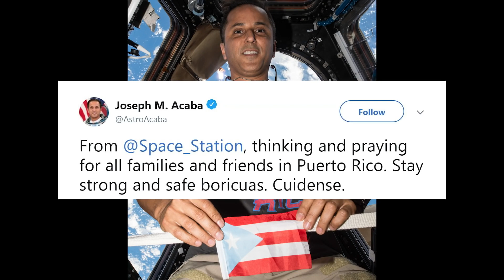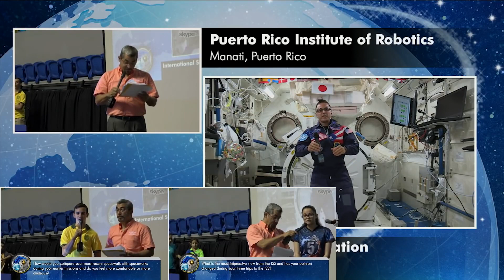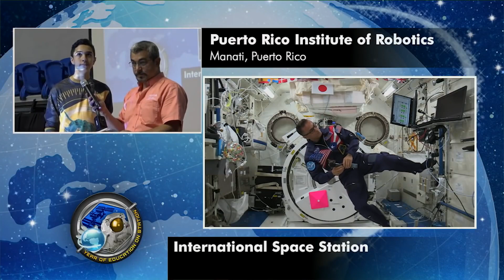Huracán María sobre Puerto Rico y entrevista con Joe Acaba astronauta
Recuerdos: huracán María sobre Puerto Rico y entrevista con Joe Acaba, primer astronauta de ascendencia puertorriqueña de la NASA.
Cuando el huracán María devastó Puerto Rico en el otoño de 2017, tuvo un profundo efecto en la juventud de la isla. En lo alto de la Estación Espacial Internacional, los astronautas que viven y trabajan se dieron cuenta. Joe Acaba, el primer astronauta de ascendencia puertorriqueña de la NASA, escuchó las desgarradoras historias de la juventud de la isla e hizo todo lo posible para conectarse. Lo que ocurrió proporcionó esperanza a miles de personas de una manera que solo la Estación Espacial Internacional podría entregar.
BENEFICIOS DE LOS HURACANES
1. Son un mecanismo natural que tiene el planeta para enfriarse, ayudan a enfriar los océanos y así evitan la muerte de arrecifes y peces.
2. Hacen crecer los ríos y las quebradas y se encargan de limpiar la basura acumulada por los humanos.
3. Sus poderosos vientos limpian los bosques derribando árboles viejos y débiles para darle paso a arboles nuevos y más fuertes.
4. Refrescan la atmósfera y limpian el aire contaminado por los aerosoles.
Gran parte del daño que causan los huracanes se debe a la mala planificación de los humanos, construyen casas cerca de los ríos que se inundan cuando estos son limpiados por los huracanes. Construyen casas de madera en terrenos débiles cuando saben que todo los años los huracanes pueden provocar vientos fuertes y deslizamientos.
La naturaleza tiene sus procesos naturales, pero nosotros los humanos estamos empeñados en alterar esos procesos y el balance de la tierra, esos procesos existen desde el principio de la creación y seguirán ocurriendo.
En conclusión: Los huracanes no son malos, son las personas los que los hacen ver mal, porque tiene que ocurrir un balance les guste o no.”
Vídeo cortesia de NASA
Memories: Hurricane maria over Puerto Rico & interview with Joe Acaba first NASA astronaut of Puerto Rican heritage.
When Hurricane Maria devastated Puerto Rico in the fall of 2017, it had a profound effect upon the youth of the island. High above on the International Space Station, the astronauts living and working took notice. Joe Acaba, NASA's first astronaut of Puerto Rican descent, heard the heartbreaking stories of the island's youth and did all he could to connect. What transpired provided hope to thousands in a way that only the International Space Station could deliver.
BENEFITS OF HURRICANES
1. They are a natural mechanism that the planet has to cool down, they help cool the oceans and thus prevent the death of reefs and fish.
2. They make rivers and streams grow and are responsible for cleaning up the garbage accumulated by humans.
3. Its powerful winds clear the forests by knocking down old and weak trees to make way for new and stronger trees.
4. They refresh the atmosphere and clean the air contaminated by aerosols.
Much of the damage caused by hurricanes is due to poor planning of humans, they build houses near rivers that flood when they are cleared by hurricanes. They build wooden houses on weak lands when they know that hurricanes can cause strong winds and landslides every year.
Nature has its natural processes, but we humans are determined to alter these processes and the balance of the earth, these processes exist from the beginning of creation and will continue to occur.
In conclusion: Hurricanes are not bad, it is people who make them look bad, because a balance has to occur whether they like it or not. ”